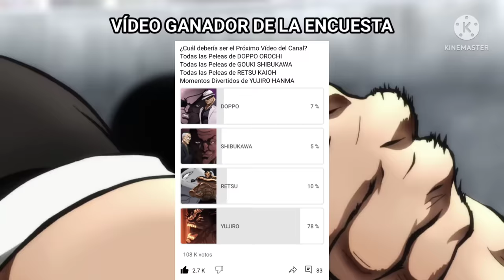MOMENTOS DIVERTIDOS DE YUJIRO HANMA - BAKI AUDIO LATINO